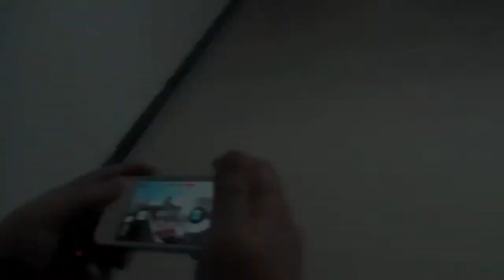Radiostyrt Mini Stunt bil med Gyro for iPhone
Detter er en stunt-bil som kan mange artige triks! Råkjør med glede ved hjelp av din iPhone!